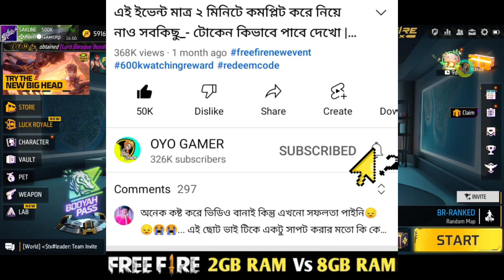FREE FIRE SEASON 2 BOOYAH PASS | FEBRUARY BOOYAH PASS | NEW BOOYAH PASS FREE FIRE REVIEW🔥 IN BANGLA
New Booyah Pass Free Fire New Event | Free Fire Booyah Pass Season 2 | Fatal Fauna Booyah Pass FF

Booyah Pass Session 2 Free Fire Premium And Premium Plus Konsa Purchase Karna Chahiye
Booyah Pass Kitna Diamond मे मिलेगा ?